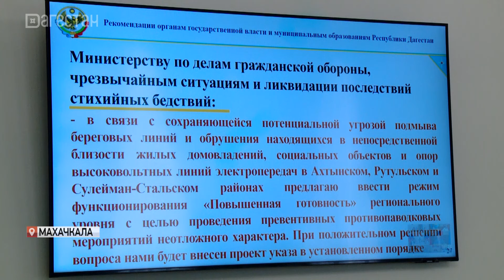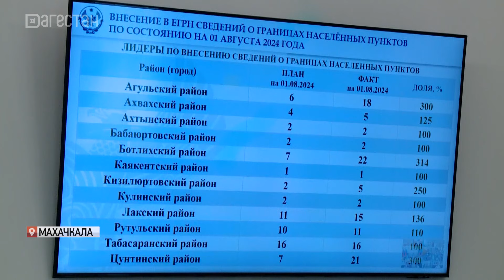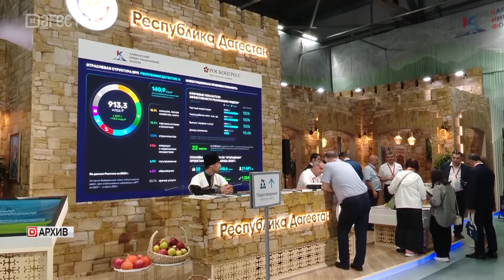Меры по ликвидации последствий непогоды обсудили на заседании Оперштаба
Чрезвычайные ситуации, связанные с непогодой в горах Дагестана, проблемы с вывозом мусора и отключение света это основные темы обсуждения на оперативном штабе. Заседание прошло под руководством Главы республики Сергея Меликова. Подробнее расскажет Любава Маслова.